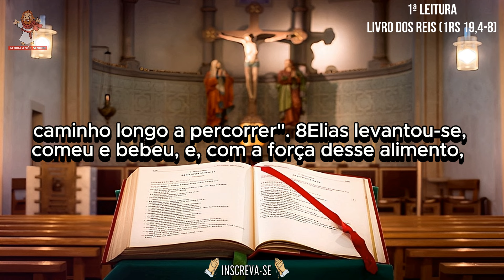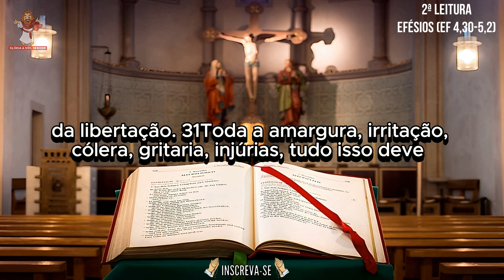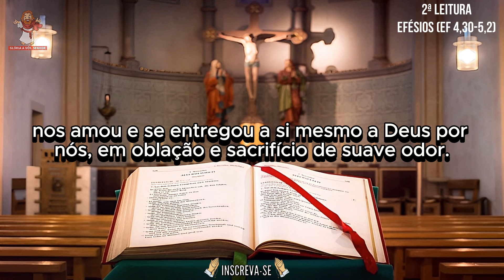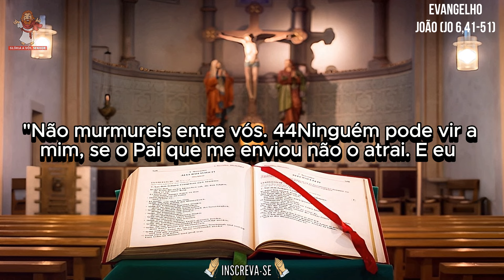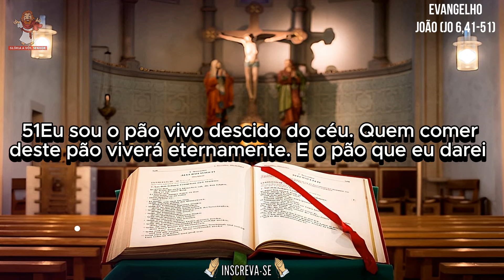evangelho do dia 11/08/2024 - liturgia diária - salmo do dia 🙏🙏🙏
evangelho do dia 11 de agosto de 2024
CAPÍTULOS DESSE VÍDEO -
0:00 INTRO
0:16 1ª leitura - Primeiro Livro dos Reis (1Rs 19,4-8)
1:23 Salmo - 33(34),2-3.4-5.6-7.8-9 (R. 9a)
2:36 2ª leitura - Carta de São Paulo aos Efésios (Ef 4,30-5,2)
3:28 evangelho - João (Jo 6,41-51)
liturgia de hoje
Muito OBRIGADO por acompanhar a liturgia diária conosco !

Naquele tempo, 41os judeus começaram a murmurar a respeito de Jesus, porque havia dito: "Eu sou o pão que desceu do céu". 42Eles comentavam: "Não é este Jesus, o filho de José? Não conhecemos seu pai e sua mãe? Como então pode dizer que desceu do céu?" 43Jesus respondeu: "Não murmureis entre vós. 44Ninguém pode vir a mim, se o Pai que me enviou não o atrai. E eu o ressuscitarei no último dia. 45Está escrito nos Profetas: 'Todos serão discípulos de Deus.' Ora, todo aquele que escutou o Pai e por ele foi instruído, vem a mim. 46Não que alguém já tenha visto o Pai. Só aquele que vem de junto de Deus viu o Pai. 47Em verdade, em verdade vos digo, quem crê, possui a vida eterna. 48Eu sou o pão da vida. 49Os vossos pais comeram o maná no deserto e, no entanto, morreram. 50Eis aqui o pão que desce do céu: quem dele comer, nunca morrerá. 51Eu sou o pão vivo descido do céu. Quem comer deste pão viverá eternamente. E o pão que eu darei é a minha carne dada para a vida do mundo".